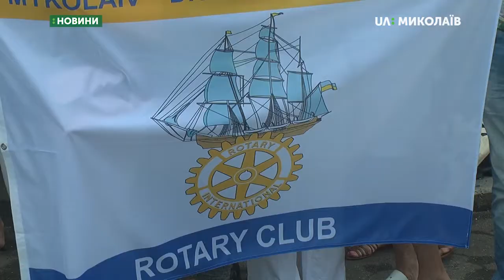Миколаєві відбулася дев’ята міжнародна чорноморська регата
У Миколаєві відбулася дев’ята міжнародна чорноморська регата «Вітрила ротарі».